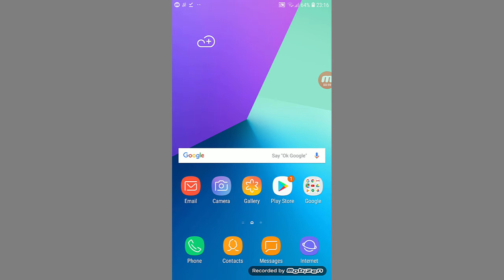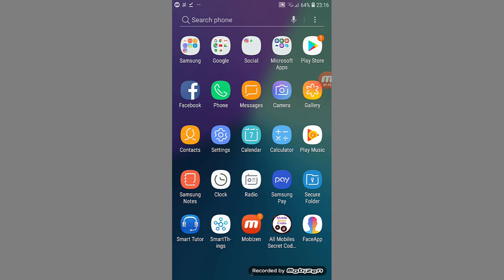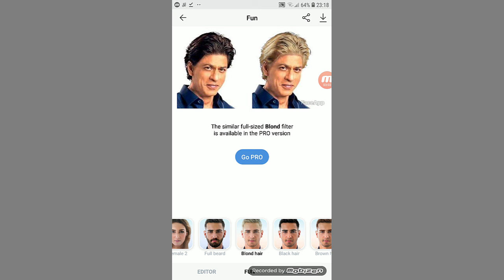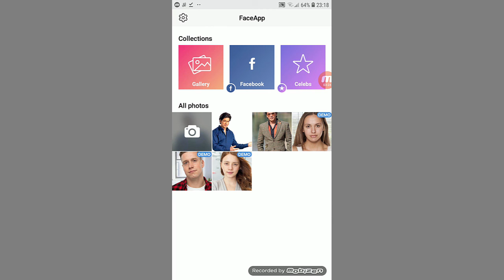Best face app for android mobile 2019 New Release